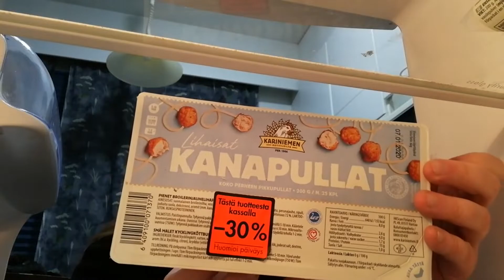Ensimmäinen kauppakassi video Loppiainen 2020